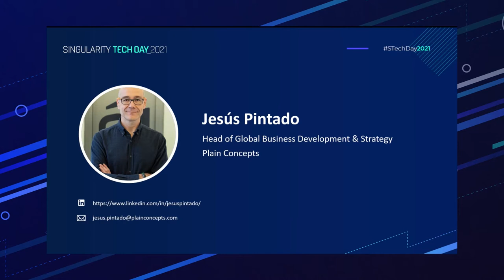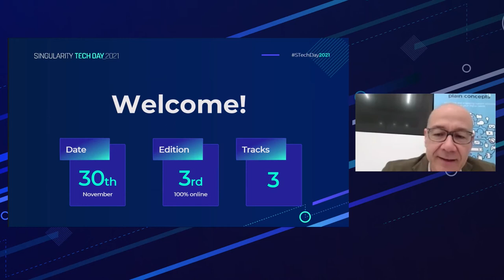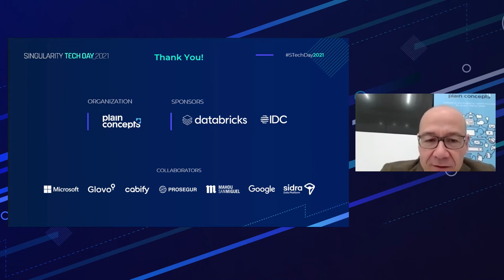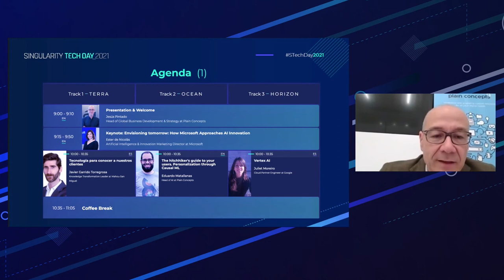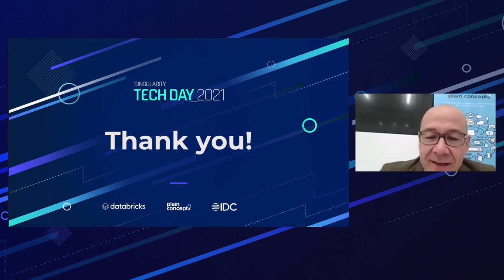Presentation & Welcome | Singularity Tech Day 2021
In this video, Jesús Pintado, Head of Global Business Development & Strategy at Plain Concepts, will welcome and give a brief summary of how this edition of Singularity Tech Day 2021 will be developed.